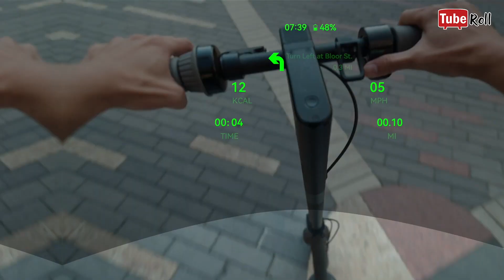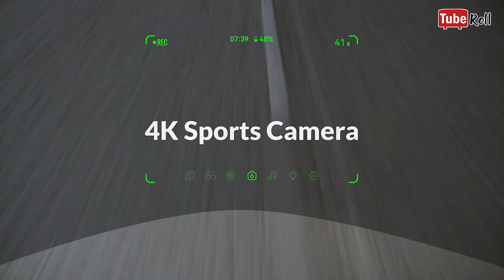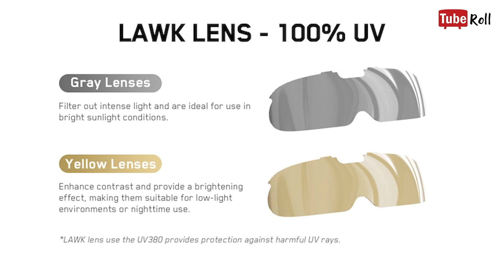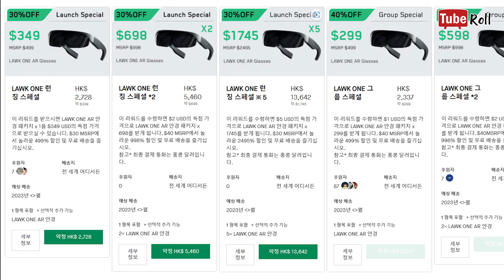(자막) 인공지능 AI가 정보를 제공하고 말한다. AR안경 , LAWK ONE [튜브롤]